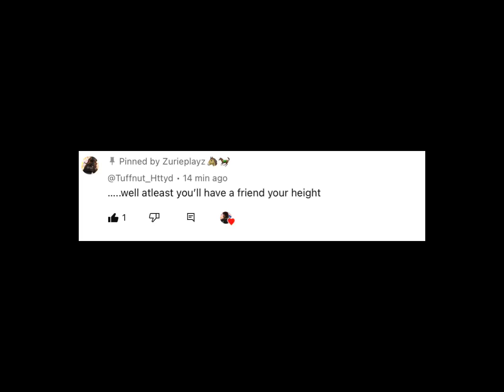Is it just me or did Duffy burn me